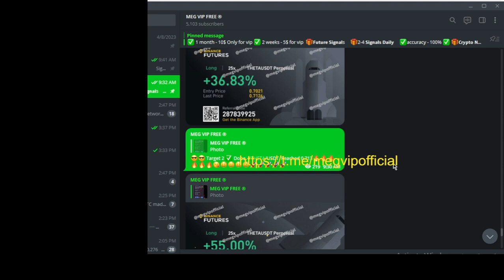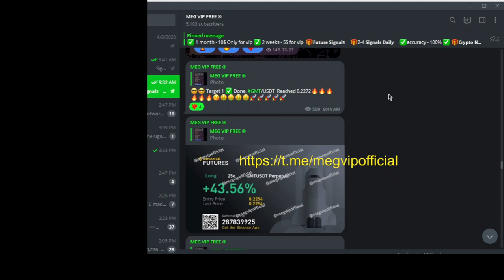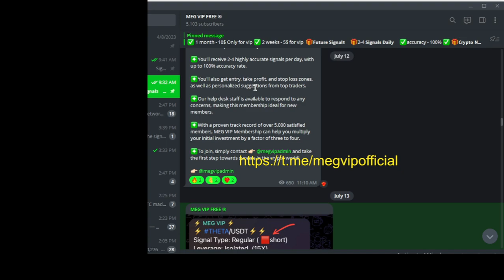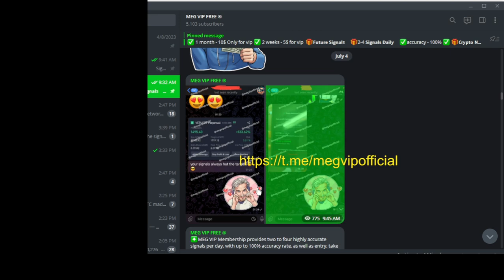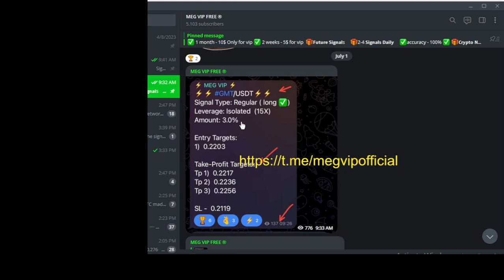best binance futures signals telegram | crypto signals telegram group | free vip signals telegram